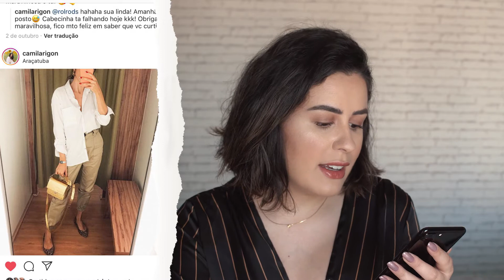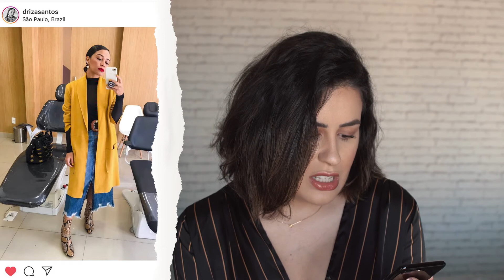Brasileiras estilosas do Instagram - Perfis para seguir JÁ!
Nem só de gringas vive o Instagram! Influenciadoras brasileiras arrasam muito, tem estilo e personalidade de sobra. Dá o play e vem conhecer essas cinco mulheres ainda pouco conehcidas mas que merecem o follow!